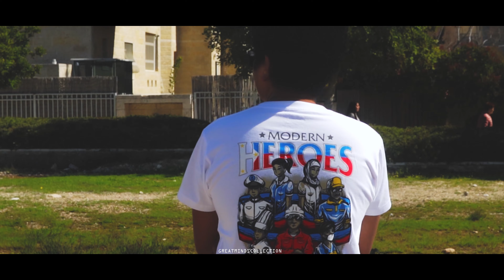Street Fashion B-ROLL | Cinematic | Great Minds Collection | Sony a6400